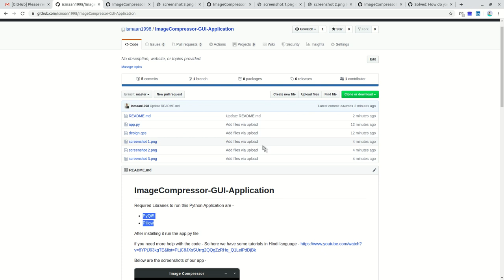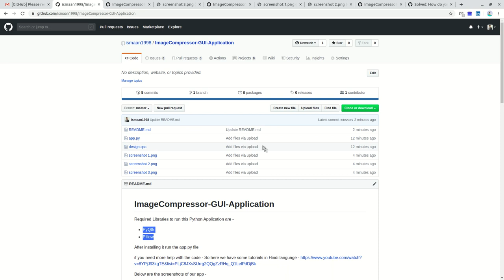24. Image Compressor - Code and feedback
Note - The language used in this  video is Hindi

In this  video, you'll learn how we can use external style-sheet in Python PyQt5 Application.  Using style-sheet we can take our application's UI to next level.

So if you're searching for -
- How to use stylesheet in Python PyQT5 application?
- How to use  CSS in PyQT5?
- How to use QSS in PyQT5?
- Python GUI Tutorials in Hindi.

Indrajeet's Instagram -  i_s_maan

Ishant's Instagram - ishant_saxena